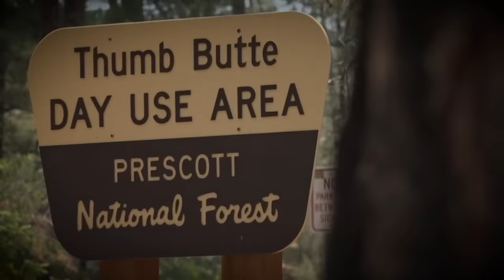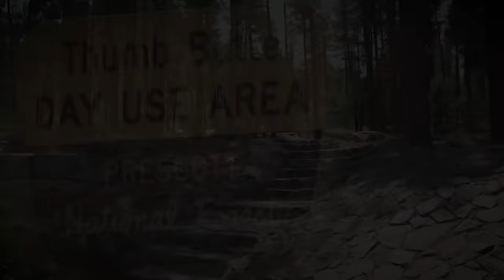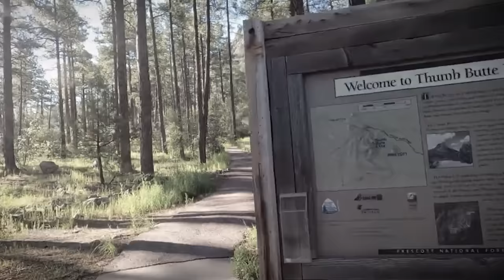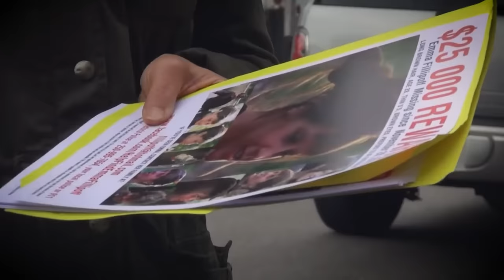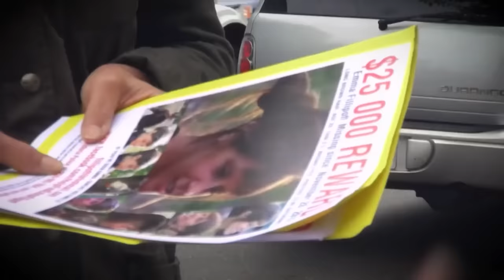The Terrifying Predator of Thumb Butte Trail & Disappearance of Emma Fillipoff - Twisted News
Today we’re looking into an unlikely predator who stalked the hiking trails of Arizona... and a young woman who was last seen barefoot outside a hotel in Canada when she vanished. Get ready for Scary Mysteries Twisted News.